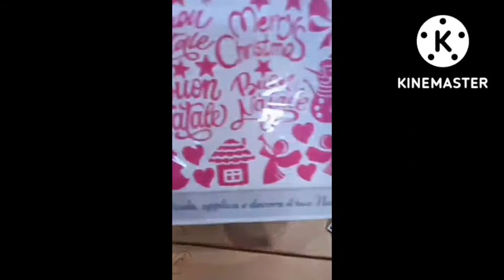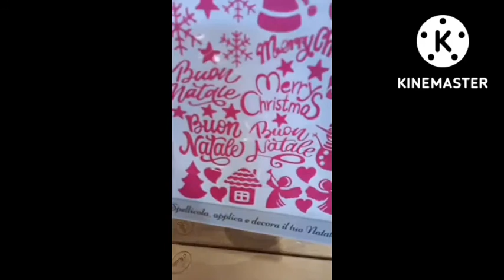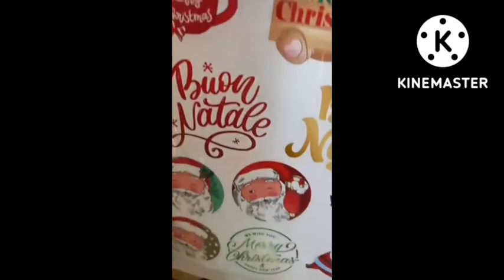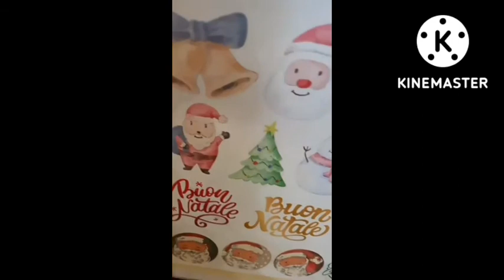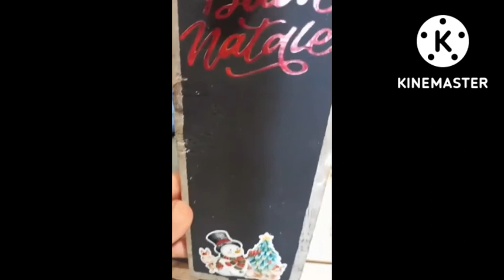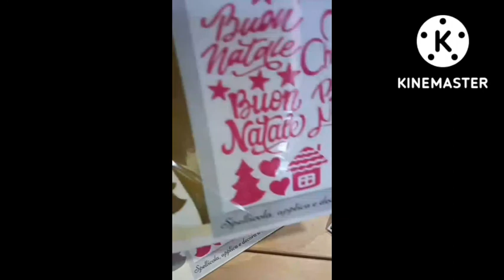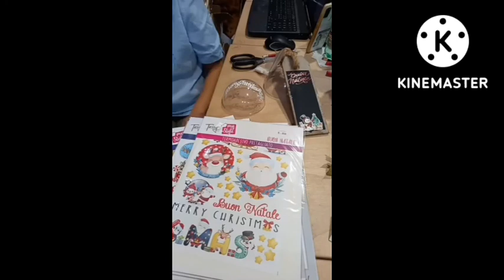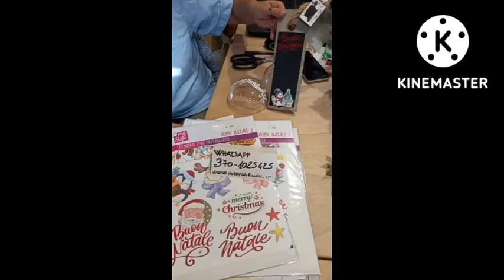TUTORIAL:" Decoriamo una sfera in plexiglass e una lavagnetta in legno con il vinile by Tessy ©"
Ma quanto sono facili , pratiche e belle le decorazioni in vinile firmate Tessy©? Impariamo ad applicarle correttamente grazie a questo video!!

00146 Roma (zona Marconi)
Spedizioni in tutta Italia! 🚛